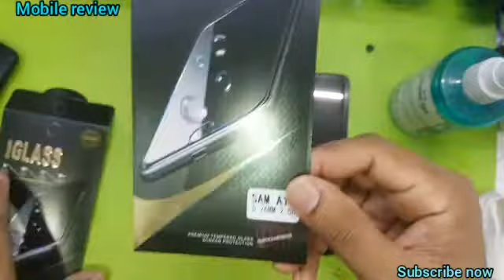How to installation screen protectors your Phone Just 4 minutes try lats started subscribe now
How To apply screen protector ( 2021 ) Mobile Review Mobile review : Screen Protector Instruction
 👉 Step 1 Clean screen with the wet wipes.

👉 Step 2 Clean the water stain with the microfiber cloth.

👉 Step 3 Remove dust with the static removal sticker if necessary.

👉 Step 4 Attach two location sticker to the top and bottom of the front side of the tempered film, which is against with the side marked with open sticker.

 👉 Step 5 Peel off the protective film back of tempered screen cover.

👉 Step 6 Two hand hold location sticker to align the hole on screen and place it, at the same time, using one finger to push slightly the middle of it to let it auto adsorbing.

👉Step 7 Remove bubbles with the microfiber cloth again.